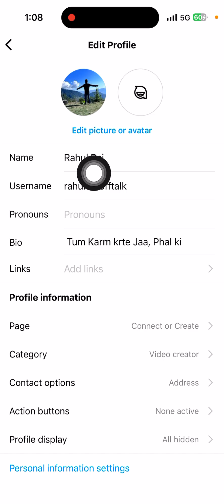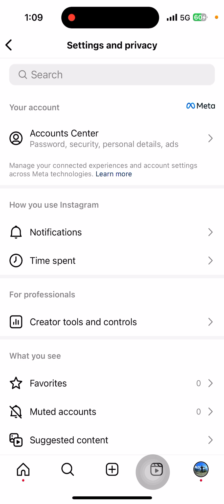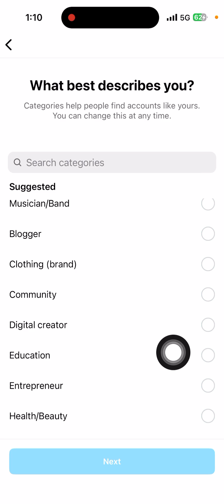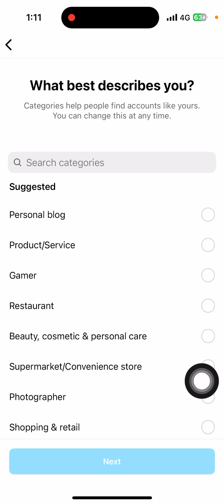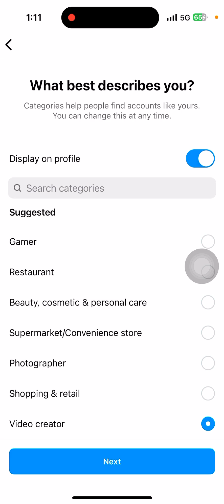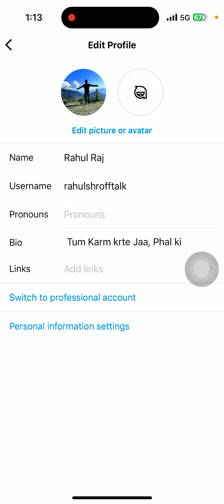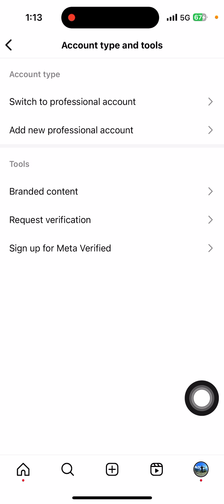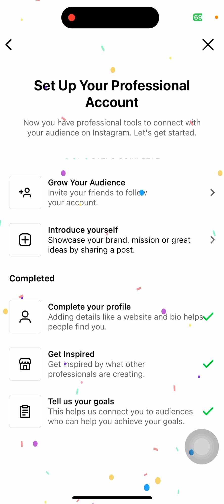Personal Instagram Account ko Professional or bussiness account me kaise convert kare ?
|| राहुल श्रॉफ ||

Some quaries